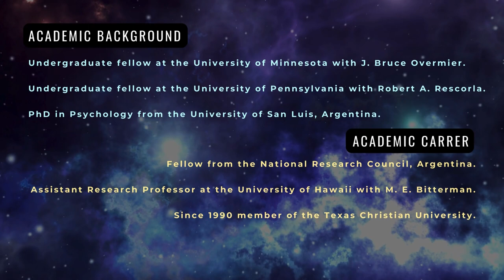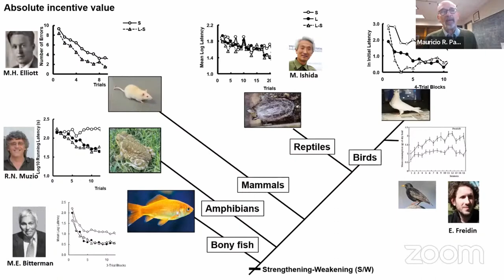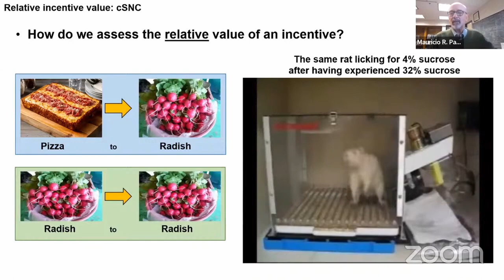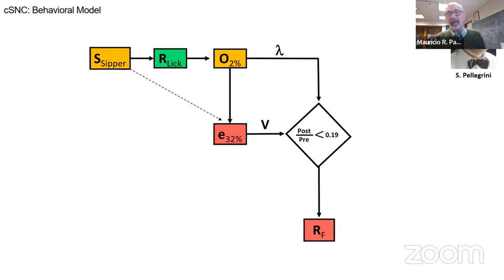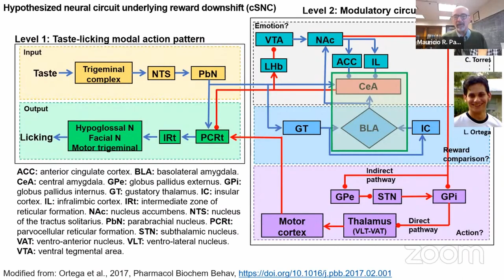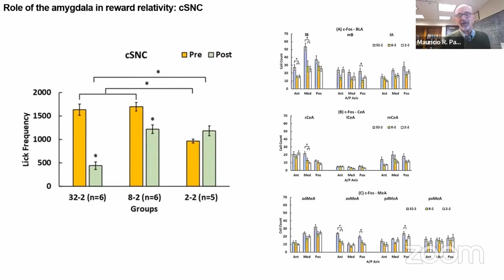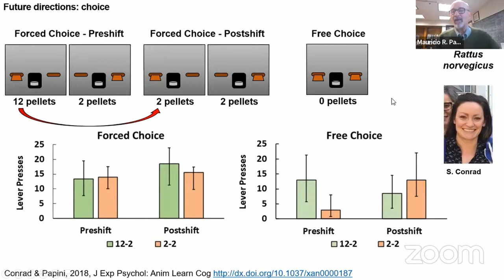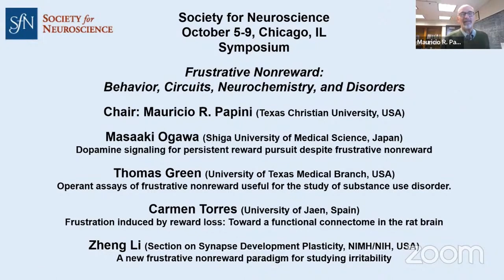ISCP Lecture Series - Dr. Mauricio R. Papini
Recording of the lecture that was part of the ISCP Lecture Series

Publish your research in the International Journal of Comparative Psychology